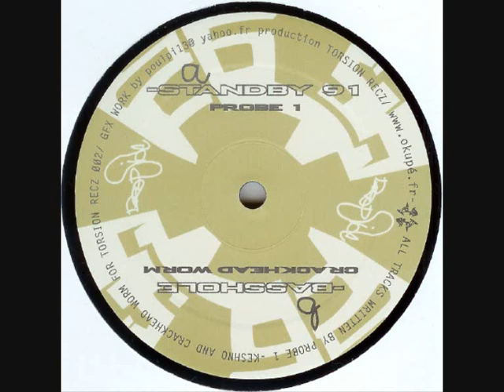Keshno (Okupe) -Off Road- (TRS 002)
track B2 taken from Probe1 & Crackhead Worm & Keshno (R.I.P.) "Breakomatik" vinyl (Torsion Records 002,2004)...enJOY!!!